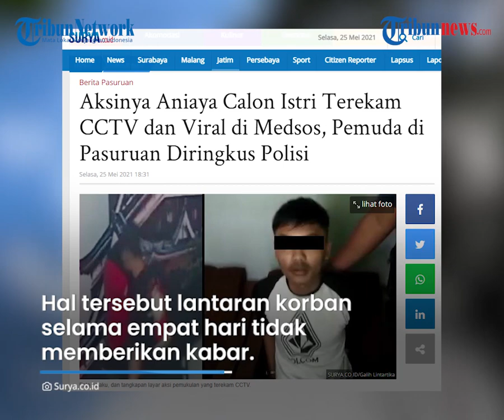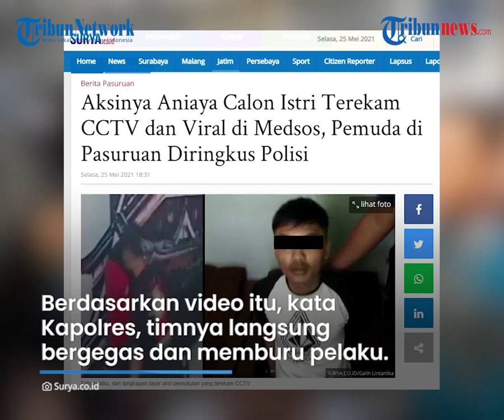Viral Video Pria Pukul Calon Istri Terekam CCTV, Pelaku Kecewa 4 Hari Tak Ada Kabar dari Korban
TRIBUN-VIDEO.COM - Seorang pria yang melakukan aksi pemukulan kepada seorang wanita yang diketahui adalah calon istrinya terjadi di Pasuruan, Jawa Timur terekam CCTV.

Pelaku melakukan aksinya, lantaran merasa kecewa dengan korban yang tak memberi kabar selama 4 hari.